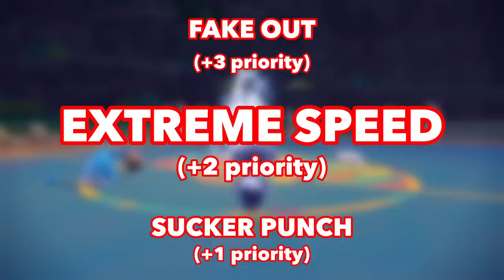How to make priority moves BROKEN in Pokémon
Getting this out before Regulation D starts in Pokémon VGC and ruins this team because of all the legendaries and Hisuian Pokémon that will be introduced. But a team that can get off super powered priority moves is definitely a force to be reckoned with!

Team intro - 0:00
Game 1  - 2:10
Game 2  - 5:20
Game 3 - 8:14
Pokemon info - 11:00

If you want to help out the channel even more consider becoming a Shanaenae today!: